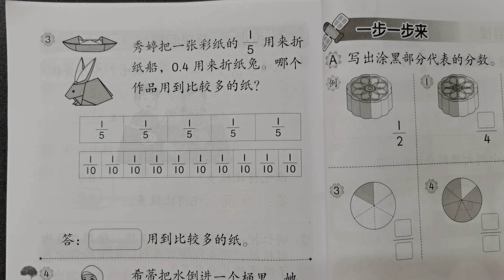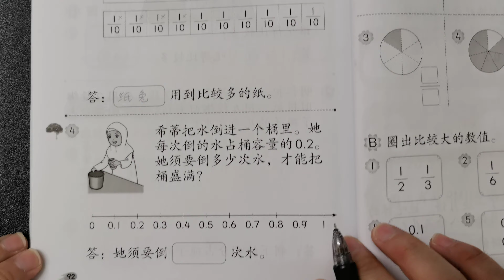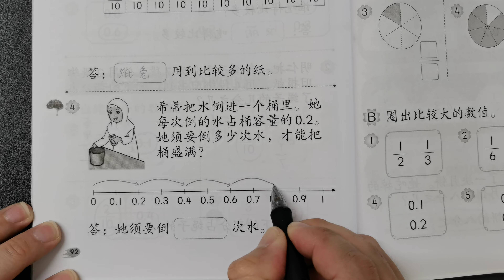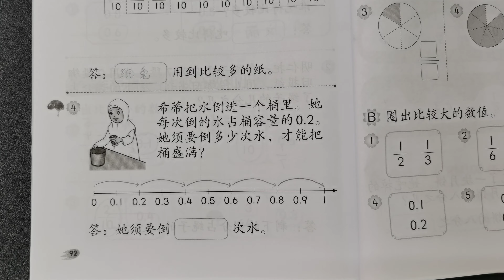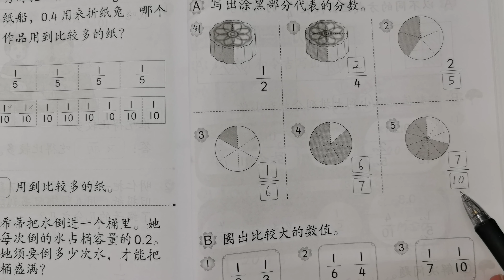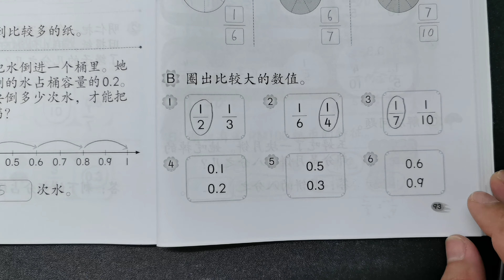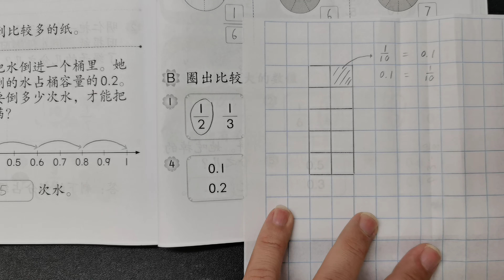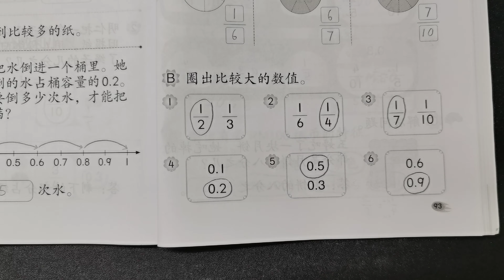二年级数学活动本答案第92-93页🍎🍎🍎KSSR SEMAKAN二年级数学活动本答案🍉🍉🍉单元3分数与小数🚀🚀🚀比较小数 比较分数和小数 解决问题 分数数值 小数数值🌈🌈🌈二年级数学分数与小数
二年级数学活动本答案第92-93页🍎🍎🍎KSSR SEMAKAN二年级数学活动本答案🍉🍉🍉单元3分数与小数🚀🚀🚀比较小数 比较分数和小数 解决问题 分数数值 小数数值 KBAT题目 数目线 数轴 比较数值🌈🌈🌈二年级数学分数与小数

第92-93页二年级数学活动本答案所涉及到的单元是：

👉🏻👉🏻👉🏻单元3分数与小数

第92-93页二年级数学活动本答案所涉及到的课题是：

👉🏻👉🏻👉🏻比较小数 比较分数和小数 解决问题 分数数值 小数数值 KBAT题目 数目线 数轴 比较数值

重要声明：
🔴Video ini membincangkan tentang Buku Aktiviti Matematik Tahun 2 SJKC Muka Surat 92-93.